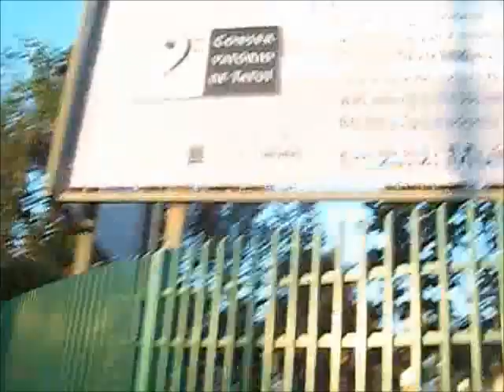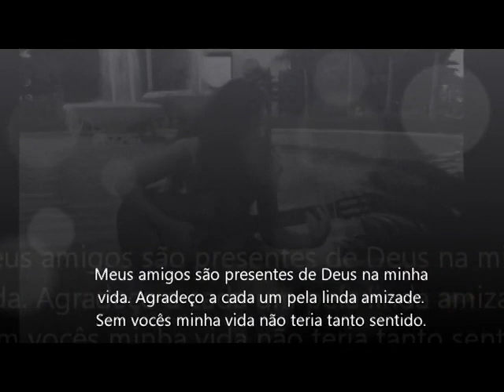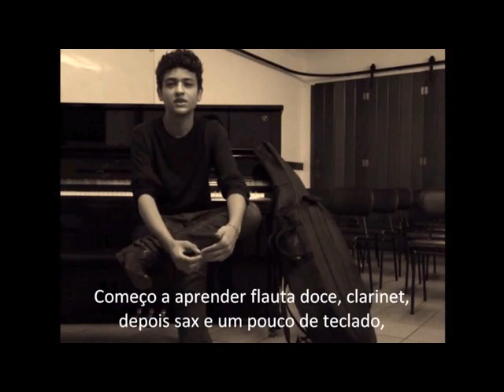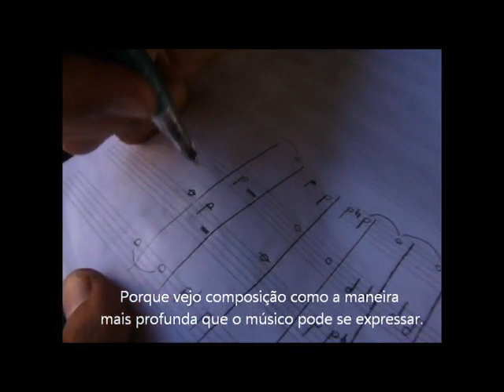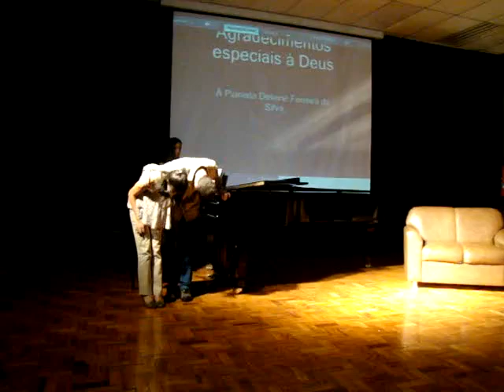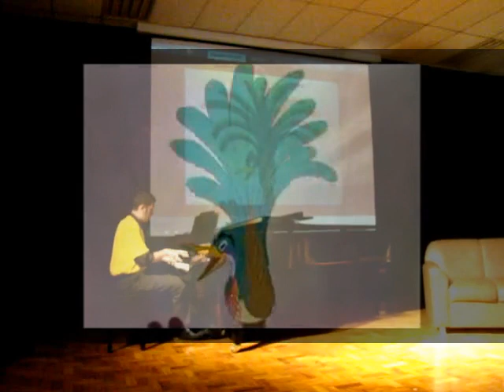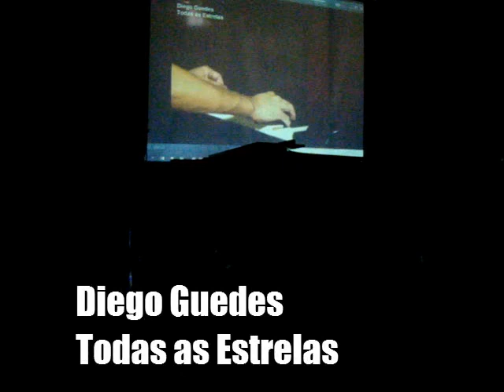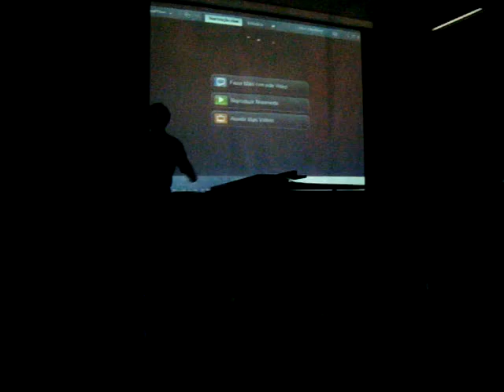Sorria! Você está sendo filmado - Grupo de Performance da professora Miriam Braga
O espetáculo aconteceu no dia 30/06, às 15h no salão Villa-Lobos do Conservatório de Tatuí e foi transmitido pela internet no ustream.

0:00 - Miriam Braga abre o espetáculo
1:44 - Vídeo de introdução
4:05 - Leon Spiandorelli
7:55 - Lala Nelly
13:16 - Álvaro Augusto
17:02 - Déverson Correia
23:39 - Gustavo Baldi
27:33 - Duo Piano Elektra
32:12 - Rogel Junior
36:36 - Vídeo do Leon
39:30 - Roseane Santana
44:36 - Fernando Moreira
48:18 - Delaine Ferreira
52:25 - Diego Guedes
58:12 - Fim!